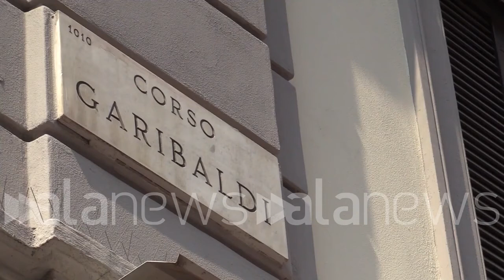Milano, ristoratori e bar: "Un'ora di coprifuoco in più per noi è fondamentale"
Lombardia verso la zona gialla, i locali di corso Como: "Tanto vale non aprire la sera"

 (Milano). "Tanto vale non aprire la sera, un'ora di coprifuoco in più per noi è fondamentale." Queste le parole della maggior parte dei locali di Corso Como a Milano commentando il coprifuoco alle ore 22 in zona gialla. "In questo modo si crea la calca fuori dai locali", spiega un barista della zona, "l'abbiamo già visto nelle riaperture precedenti". "Forse per loro non cambia molto", dice una ristoratrice riferendosi al Governo, "ma per noi un'ora in più è importante ci permette di tenere aperto anche la sera." (Francesco Maviglia/alanews)